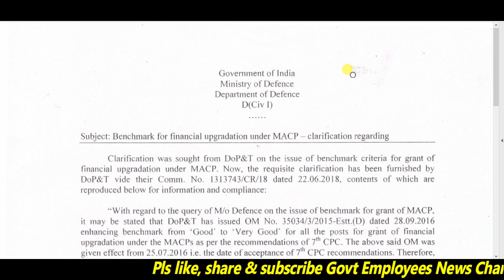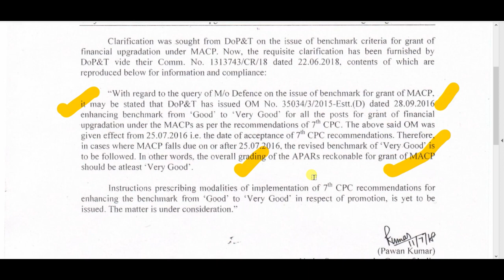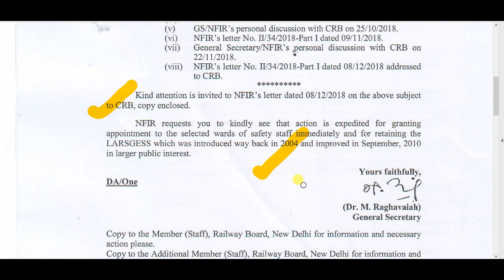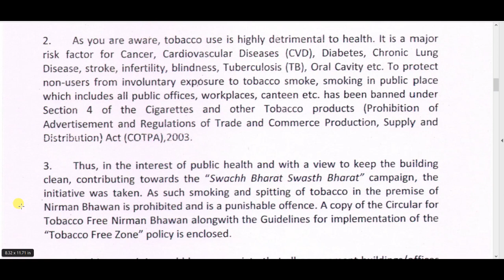Govt Employees 3 latest news 12 January 2019 सिविल, डिफेन्स, रेलवे कर्मचारियों के लिये जरुरी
12 January 2019, three latest news for civil, defence and railways employees. very good benchmark for macp in 7th pay commission, larcess scheme for railway employees.